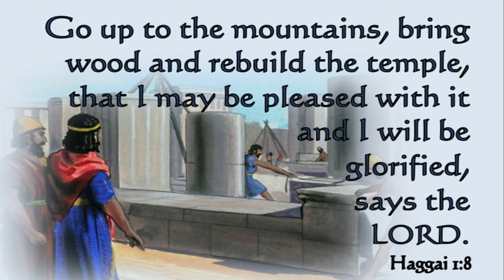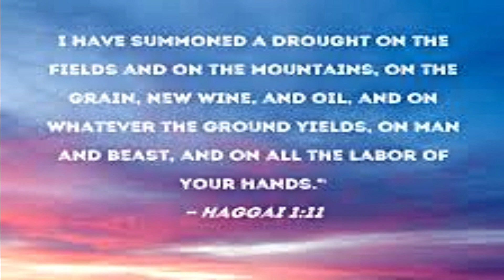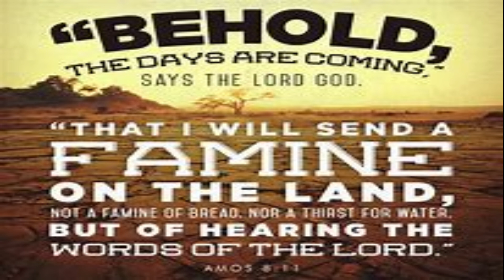"Haggai 1:5-11" to "Magenta" by @PieperBeats ; link below...